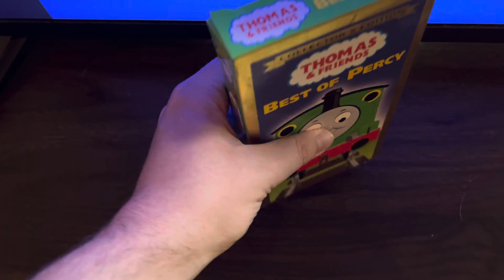Opening to Best of Percy: 2001 VHS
I have no idea what that noise was when I put this tape in my VCR.